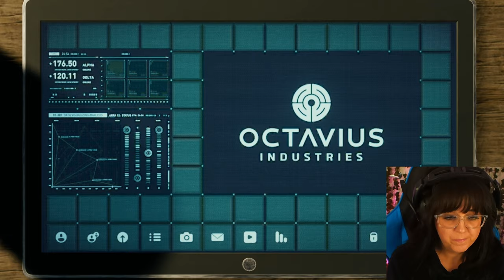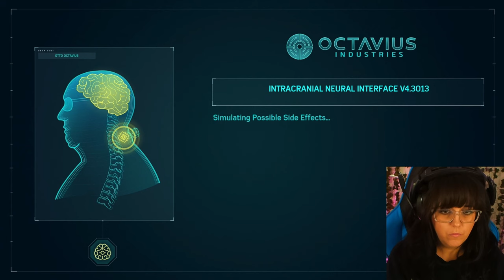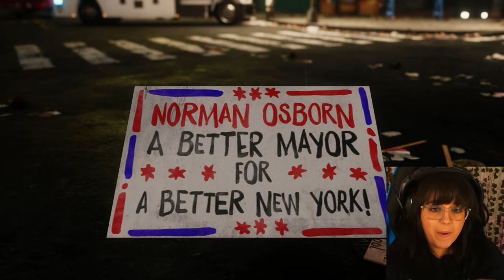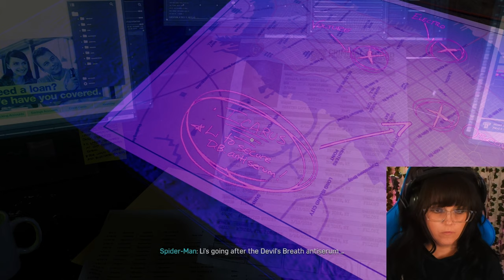Super Villians Unite | First Playthrough | Spider-Man | #6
The city is under siege and the super villains have come out to play!

Marvel's Spider-Man is a 2018 game developed by Insomniac Games which tells an original story that is inspired by the mythology of the comic books and other forms of media.

Timestamps
0:00:00 Intro
0:00:20 Gameplay
2:01:09 Thoughts